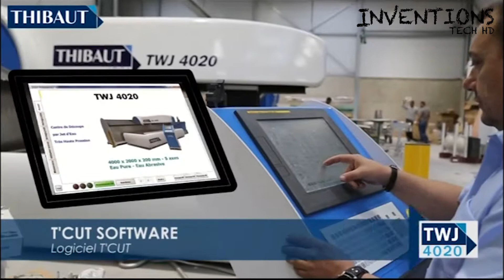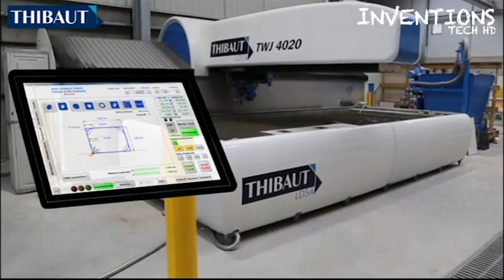Amazing Waterjet Cutting Machine & Best waterjet machine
What Are The Benefits of Waterjet Cutting?
Waterjet cutting offers a unique process that can provide a quality cut edge, while typically eliminating the need for secondary finishing processes.

These machines are fast, flexible, and precise, offering a set of unique benefits when compared with other metal fabrication techniques.

This post provides an overview of some of the basic advantages of waterjet cutting technology.

We hope you enjoy this review for the waterjet Cutting Machine!

 See below for a full list of acknowledgment:

CAMM Metals, Inc.

Waterjetapw

Thibaut
Machines & solutions for all materials